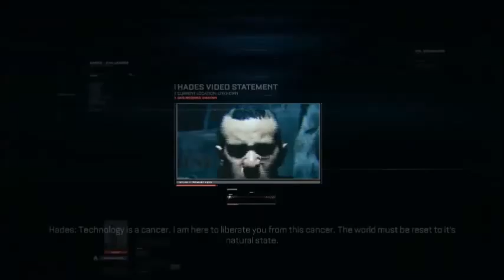Call of Duty: Advanced Warfare - Part 4